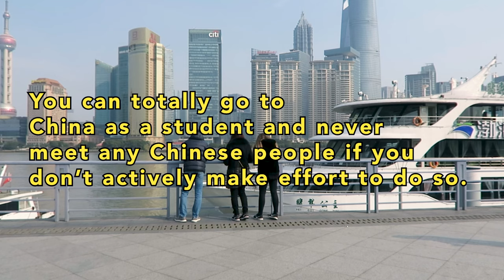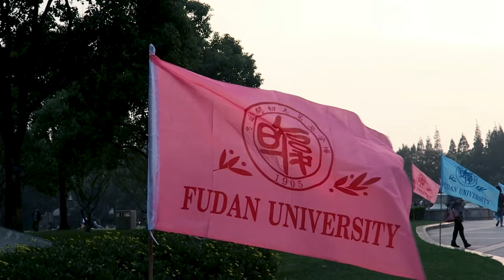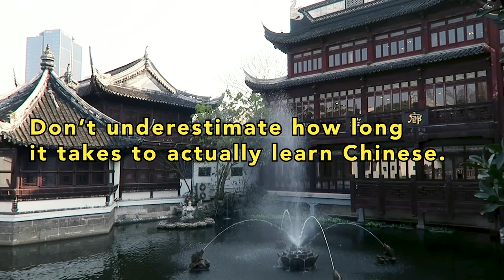What nobody told you about attending China’s elite university… | Reality of Studying Abroad in China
What you MUST know before you study abroad in China. Based on my experience studying at Fudan University & IFA Paris in Shanghai. | Get MY BOOK 'I lived in Shanghai' on Amazon!

In this video I share with you everything you have to know if you want to study abroad in China. What is it like to be an international students at a Chinese university? What do you have to know to study in China & is China even a good choice for you?

If you decided to read my book PLEASE leave an Amazon review! It would help me out a lot!

0:00 Watch this before you decide to study in China!
0:38 If you want to know more check out my book 'I lived in Shanghai' about my experience living and studying at Fudan University in Shanghai!
0:50 Foreign and Chinese students often live very different lives in China (you need to make some effort to get to know Chinese students)
3:02 When living on a campus, Chinese students and foreign students live in separate dorms
3:56 Language barrier in China
4:30 Don't underestimate the size & diversity of China, know what you expect to get out of your experience living in China
6:38 Campus life at Chinese universities
7:26 Legal regulations & working permit for students (Are students allowed to work in China?)
8:01 Attendance is very important at Chinese universities (You can get your visa cancelled & kicked out of China if you miss too many classes)
9:30 Studying in China in English, is it a good idea?
1:20 Do you need to speak Chinese when going to study abroad in China?
12:54 Would I recommend studying abroad in China.

Hi! My name is Kaja Kubicka. I grew up between Poland and Denmark, and for the past couple of years I have been living in Copenhagen, Shanghai, Bangkok, Warsaw and Paris, making videos about my travels, daily life & fashion.